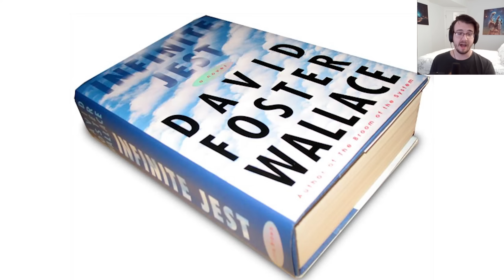A Gorgeous Hand-Drawn Puzzle Adventure Game! - Sunset Hills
I don't normally upload on Thursdays, so enjoy this special occasion. I use this beautifully drawn point and click adventure game to talk about stories in games, and why I like them much more than you realize.